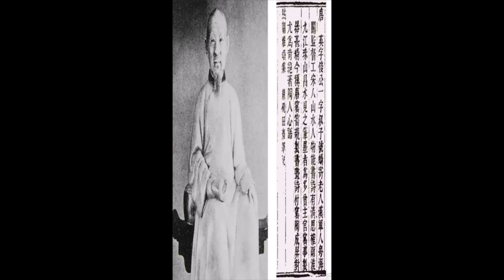至臻佳作/大清雍正年制洞石花卉蝴蝶斗彩直颈瓶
喝一壶清茶，写几行小篆，看一剪流云，赏一回古瓷。带着世俗的温度，品味岁月的痕迹。本频道由京兆堂艺术旗下的“旦月阁”主办，美国黎叔主编。汉有“旦月”品评人物，今有“旦月”品评古瓷。